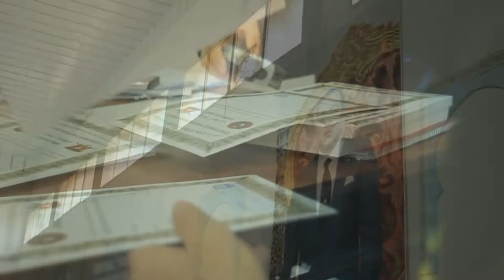Tetouan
Lohan Tao Morocco  helped  Tetouan City of Kick boxing method
We  Showed  Them Some  Real  Self-Defence and Grappling by Sigung MOHAMED MESBAH and Sitaigung Mimun Mesbah